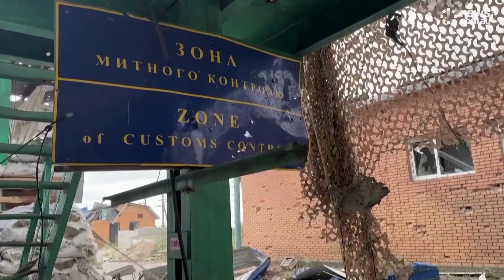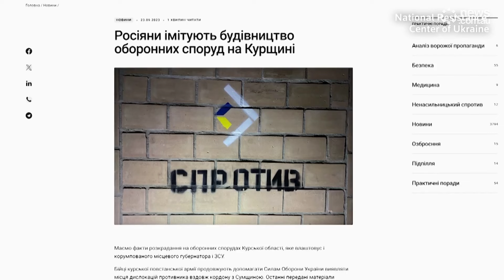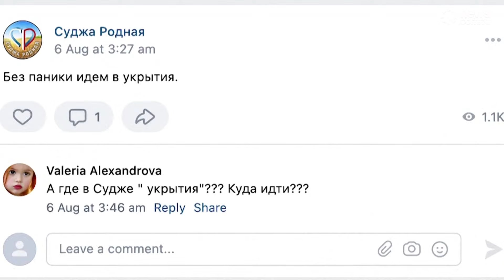How Ukraine's surprise attack in Kursk unfolded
The idea that Ukraine could turn the tables on Russia and burst onto the territory of its much bigger neighbor once seemed unthinkable to most observers. The shock operation has raised questions about the effectiveness of Russia's surveillance, as well as the caliber of its border fortifications and the forces guarding them. Angela Johnston takes a closer look at how the first two days of the incursion unfolded.